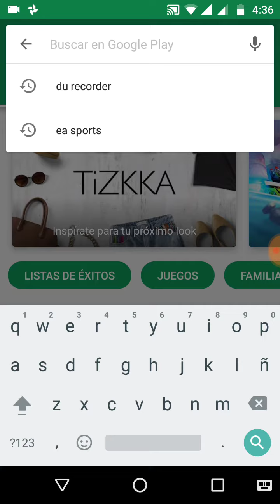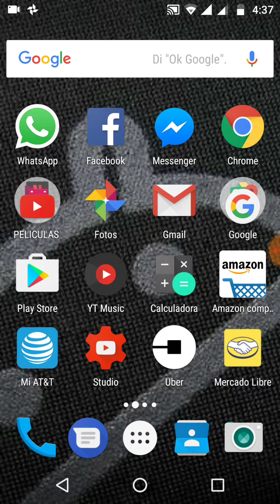Como grabar la pantalla de tu Android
En este mini vídeo encontrarás la solución para poder grabar la actividad en tu Android.